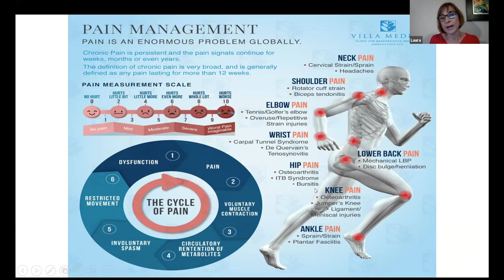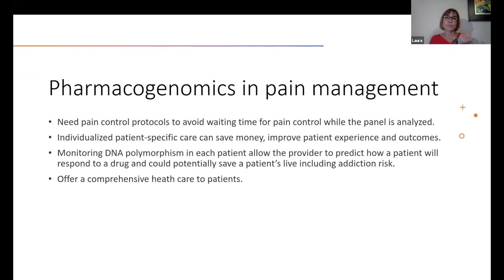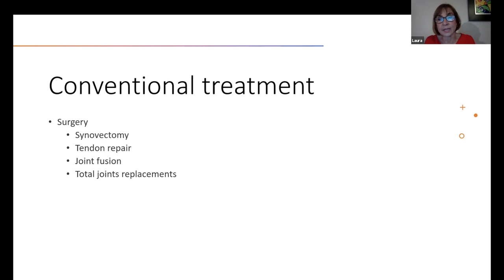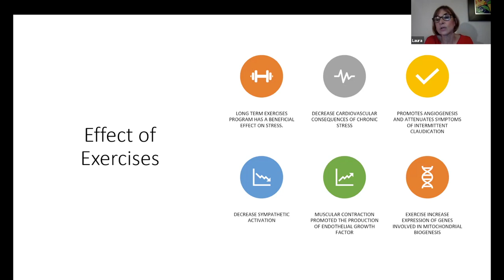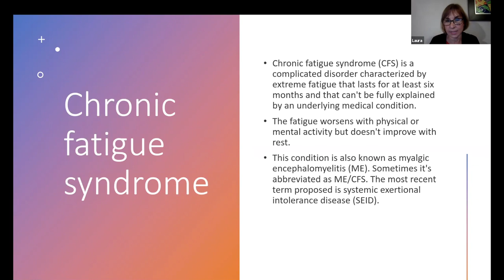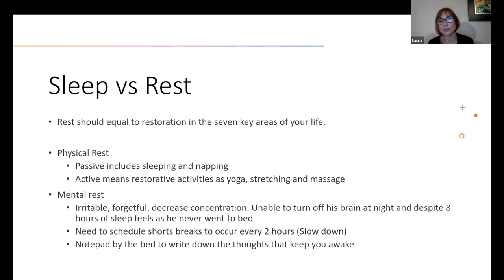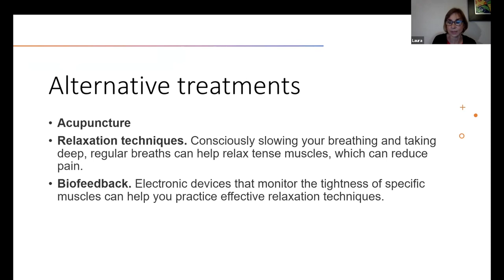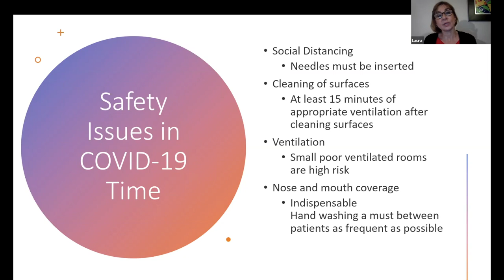Acupuncture & Musculoskeletal Pain | IV parte